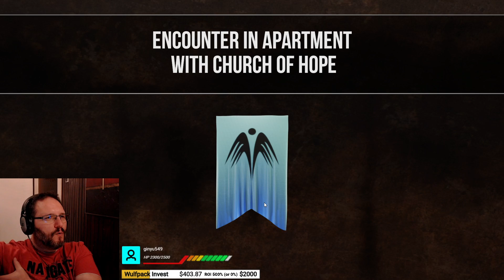Life in a postapocalyptic bunker... FUN! (Sheltered 2)